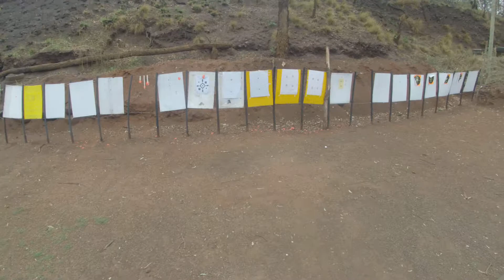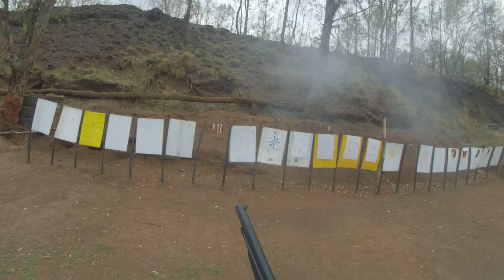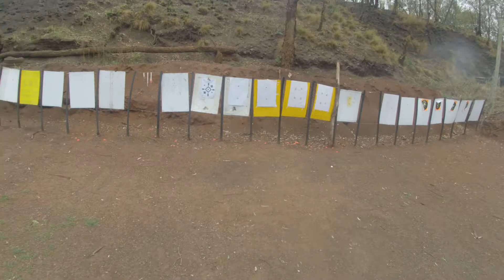kauboj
Prije: Kauboj je bio tata jupi, jupi, jupi je a Darko indijanac
Kasnije: Sad je Darko kauboj